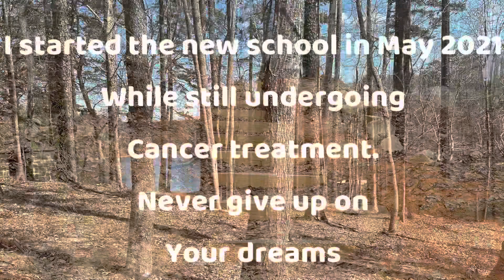Appalachian Trail Prep Hike with New Gear and My Story Beat Cancer!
Trying out some new gear in preparation for my section hike in May and also telling you a little of my story and how I got here.